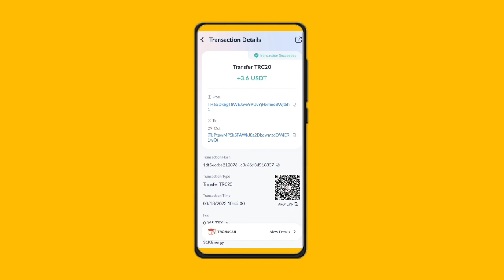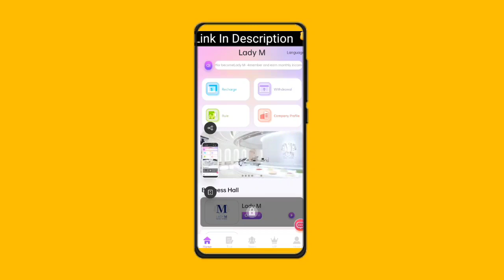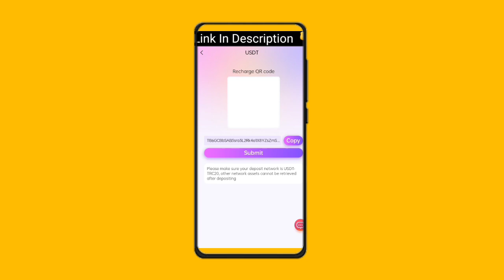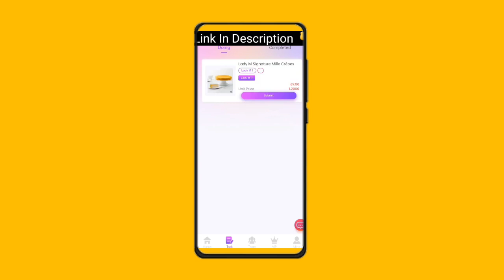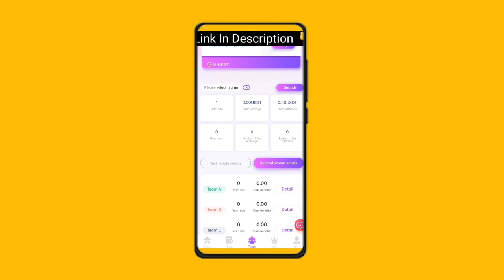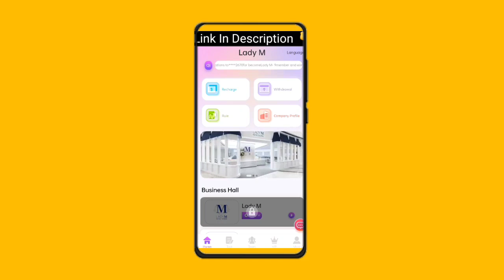Free Usdt Earning Site - Usdt Investment site - Usdt mining site - mining site - New Earning site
Welcome to Lady M
New users of Lady M get 60 USDT for registration, and the minimum deposit for users is 9 USDT.
The withdrawal fee on the platform is 0, and you can withdraw cash at any time within 24 hours!

ⅢⅢⅢⅢⅢⅢⅢⅢⅢⅢ

Upgrade--VIP1 charging 69 USDT,   daily income 3.6USDT!
Upgrade--VIP2 charging 159 USDT,  daily income 39.6USDT!
Upgrade--VIP3 charging 259 USDT,  daily income 79.6USDT!
Upgrade--VIP4 charging 659 USDT,  daily income 239.6USDT!
Upgrade--VIP5 charging 1059 USDT, daily income 399.6USDT!
Upgrade--VIP6 charging 2059 USDT, daily income 799.6USDT!
Upgrade--VIP7 charging 5059 USDT, daily income 1999.6USDT!
Upgrade--VIP8 charging 10059 USDT, daily income 3999.6USDT!
Upgrade--VIP9 charging 16059 USDT, daily income 6399.6USDT!

ⅧⅧⅧⅧⅧⅧⅧⅧⅧⅧ

The rebate percentage for each level is as follows.
For example: Team A charges 1,000 USDT, gets 8% of the deposit, 80 USDT!
For example: Team B charge 1000 USDT, get 3% of the deposit, 30 USDT!
For example: Team C charges 1000 USDT, gets 1% of the recharge, 10 USDT!

Recharge reward within 24 hours for your agency offline team
For example: recharge 1000USDT within 24 hours, reward 10USDT
For example: recharge 3000USDT within 24 hours, reward 30USDT
For example: deposit 5,000 USDT within 24 hours, reward 50 USDT
For example: deposit 10,000 USDT within 24 hours, reward 150 USDT
For example: deposit 30,000 USDT within 24 hours, reward 300 USDT
For example: deposit 50,000 USDT within 24 hours, reward 800 USDT
For example: recharge 80,000 USDT within 24 hours, reward 1200 USDT
For example: recharge 100,000 USDT within 24 hours, reward 1800 USDT
"The mall authorizes all promoters to share on all major platforms, not limited to any platform! "